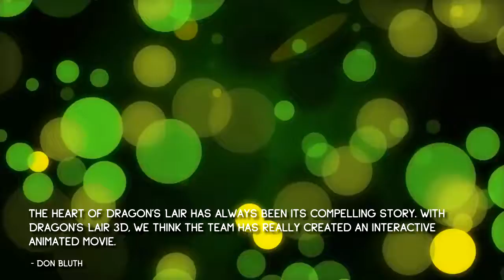Famous Quotes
All that we see or seem is but a dream within a dream.